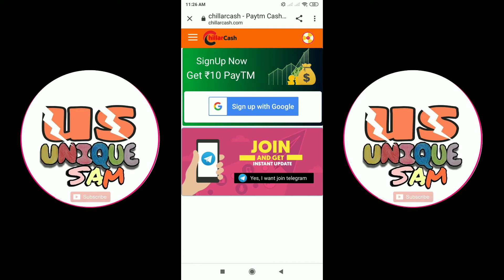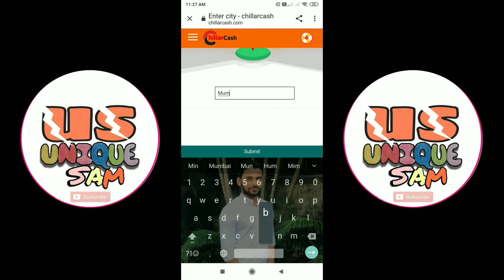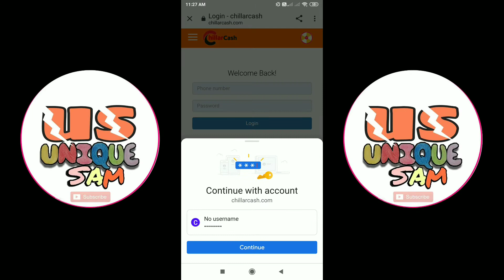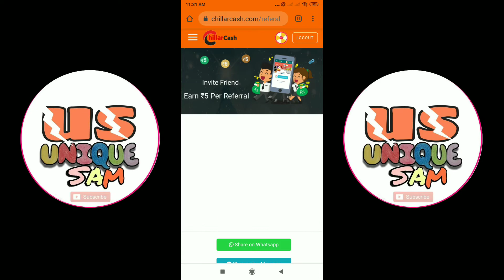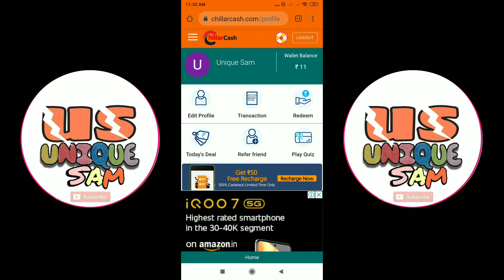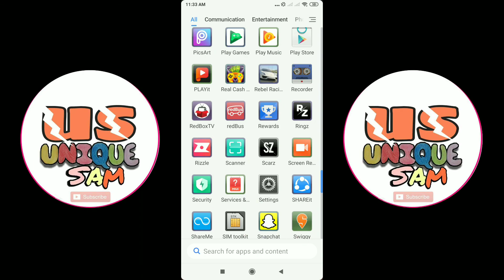New Earning Website || Chillercash || Chillercash se paisa kaise kamaye || Minimum Redeem 1₹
Hellow Frends,

Aaj ki is video me hum dekhenge New Earning Website || Chillercash || Chillercash se paisa kaise kamaye || Minimum Redeem 1₹ || Unique sam so please poora video dekhiye.

Refer Code:-iNf8M2

earning apps
new
paytm
chillercash
chillercash se paisa kaise kamaye
chillercash  payment proof
chiller cash minimum withdraw